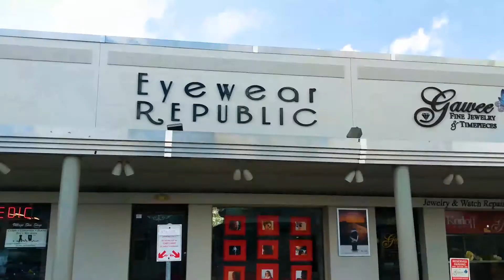Pantoscopic Tilt Measurement for Progressive Lenses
Have you ever heard of Pantoscopic Tilt?
Pantoscopic Tilt is an important measurement for Progressive Lenses.
Have you ever noticed that your vision completely gets distorted whenever you move your eyeglasses either this way or whenever they move down this way?
That is because of a measurement called the Pantoscopic Tilt.  It's a measurement that when taken and then optimized through your prescription (lenses), it can actually enhance your vision and make you see so much better.
The reason is because not everybody's ears are at the same elevation.  Sometimes, some people's ears are a little bit higher and sometimes, some people's ears are just a little bit lower.
Pantoscopic tilt measurements are actually taken to the 0.1 degrees in accuracy.  This measurement can adjusted on your frames by adjusting it from the temple.  My preferred method is adjusting them right here at the temple where it connects the temple to the front (of the frame).
I will either move the temple down or I will move the temple up in this direction.  By lowering the temple, you're going to add to the Pantoscopic Tilt in the form of degrees because this is the fulcrum and the this angle here is what creates the Pantoscopic Tilt measurable to the 0.1 degrees in accuracy.
There's a few other ways to increase or decrease the Pantoscopic Tilt, but you're not going to get as much Bang for Your Buck in movement than with the hinge.
In the past, before the lenses could ever be optimized for Pantoscopic Tilt the rule of thumb used to be to have your eyeglasses fit around 8 to 12 degrees.
You would not want them to be very flat relative to the eye.  You always wanted them to have a little bit of an angle.  So that slope of 8 to 12 degrees was excellent.
Now the ideal 8 to 12 degrees (of Pantoscopic Tilt) is more like a rule of thumb, not necessarily a "have to" or a deal breaker because the lenses can compensate for that.
When you're having trouble seeing with your eyeglasses, the Pantoscopic Tilt is always one of the first troubleshooting techniques that you want to go to and just to have it checked to make sure that the intended Pantoscopic Tilt is actually still on the frame.  But if it's been misaligned, it can always be adjusted and put back into the original place that you were measured in.
The dilemma with other optical shops is that a lot of them don't even measure it (Pantoscopic Tilt).  And most opticals couldn't even measure it even if they wanted to.
Most opticals are only worried about the frame inventory, what their margins are on those frames, and they completely drop the ball on the quality of your optics.
You have to start demanding more.  You have to start expecting better optics.  It's the only way that you 're going to push more opticals and opticians to care about the products that they put out.
Let me show you how I measure it.  I use digital equipment that when I set this piece (clip) on, these little black and white squares are going to be detected by the camera and the digital software is going to take all the measurents.  Not just Pantoscopic Tilt, but a myriad of others so that your eyeglasses can be absolutely perfect.
My question to you is, "Have you ever heard of anybody mentioning Pantoscopic Tilt?".  That is a question that I feel you should quickly run to the nearest optical to quiz them to see if they are up to date!